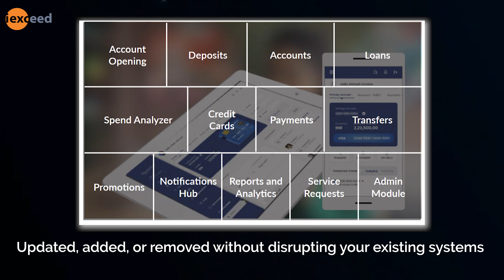Appzillon™ Microservices in Banking | SaaS | i-exceed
This video explains Appzillon's microservice architecture in banking and its advantages.